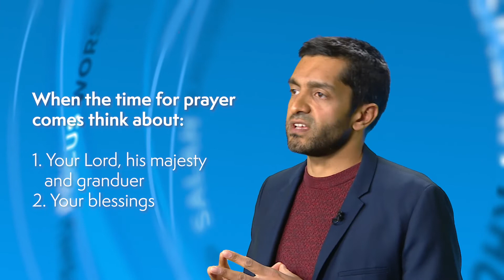How Do You Feel When It's Time for Salah? - Ep. 3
- The Secret Seven eBook (7 key factors that unlock a high quality prayer)
- How to Get Your Kids to Pray eBook (the keys to unlock the love of Salah and Allah in your children)
- What to Say in Salat guide (translation and transliteration of the entire Salah so you can find meaning in your prayer)

NICE MEETING YOU...
- WHO: I’m Iqbal - educator, speaker, writer... former investment banker and non-profit CEO.
- HOW: I deliver transformational educational experiences to help people live truly God-centred lives.
- WHAT: My aim is to help you achieve connection through prayer, clarity through revelation, and the courage to achieve your leadership potential.
- WHY: So that we can all serve God's cause together and live a life worth living.